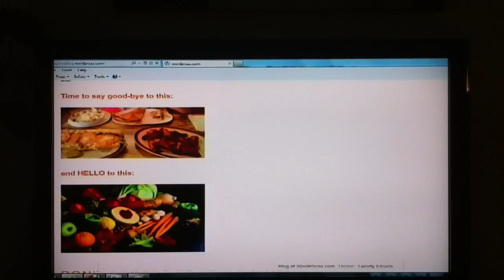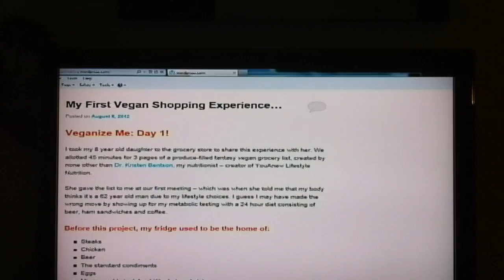WFMZ segment about "Veganize Me" - a documentary about becoming vegan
Bethlehem VegFest is hosting the 1st "Veganize Me" documentary in which a 38-year old male meat-eating, beer-drinking Bethlehem City Employee becomes vegan for a month! Chris Lenhart is being coached by YouAnew Lifestyle Nutrition's Dr. Kristen Bentson on his meal plans.